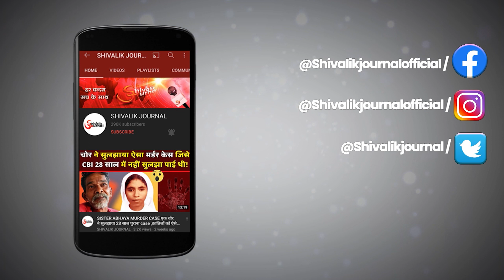Bijapur IED Blast Planted By Naxali | CRPF Jawan Deepak Paswan Injured | Chhattisgarh